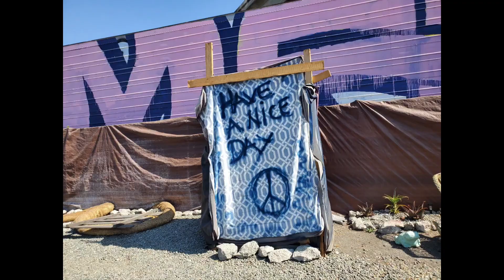Oakland Homeless Ministry